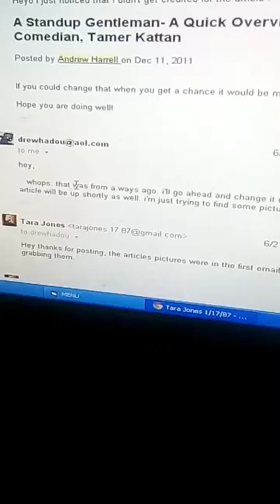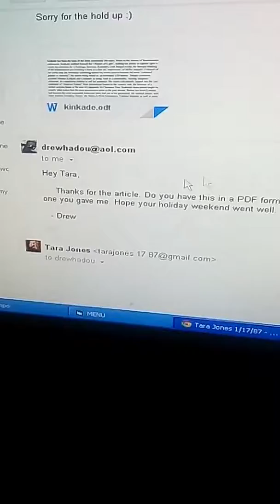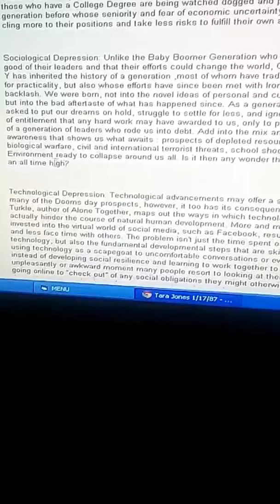MY ORIGINAL writing for Sonic Eclectic Magazine in LA